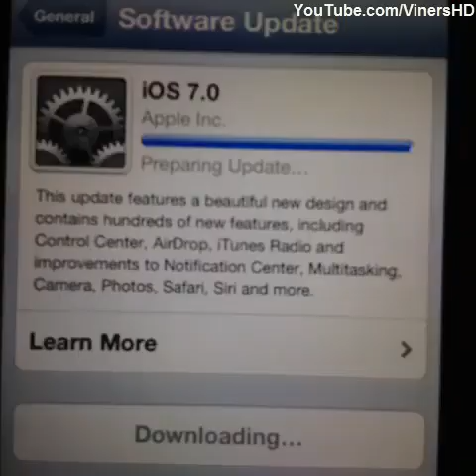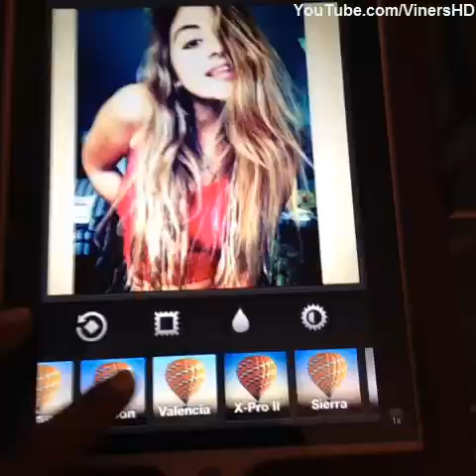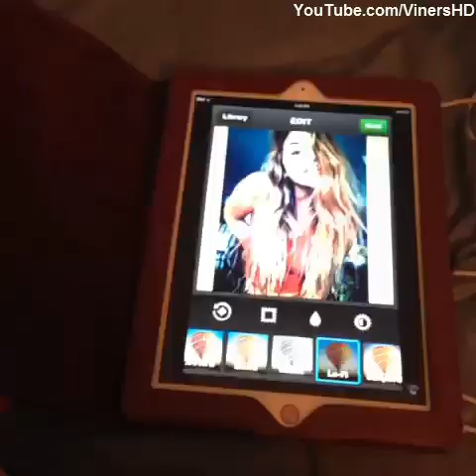Best of Princess Lauren Vines (Top 50) - Top Viners✔